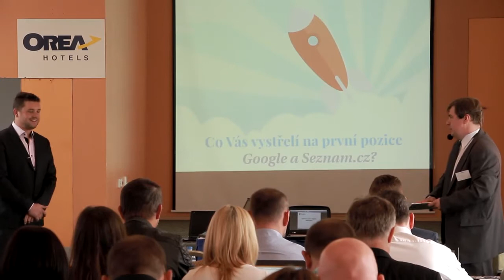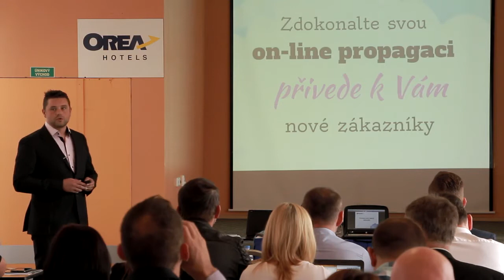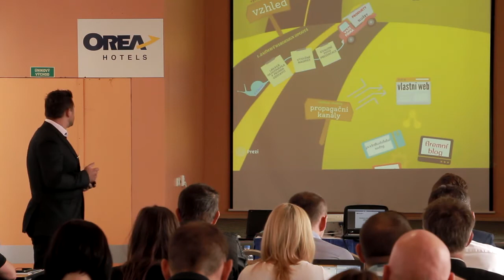Představení časopisu Top franchising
Představení portálu Top franchising na brněnském Veletrhu řešení v říjnu 2015.